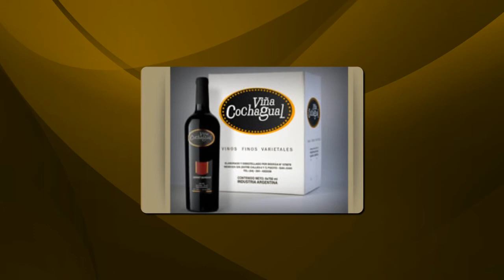BODEGA CAVAS DE ZONDA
Champagne Nature - Extra Brut - Demi Sec
Rivadavia - San Juan
Bodegas y Viñedos